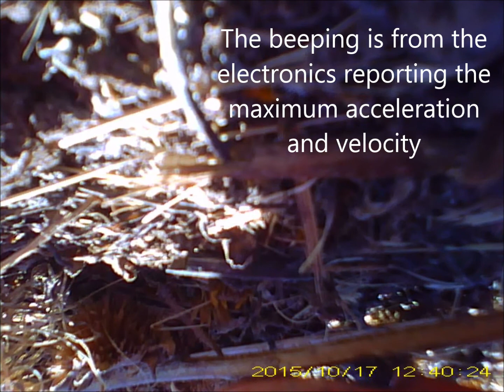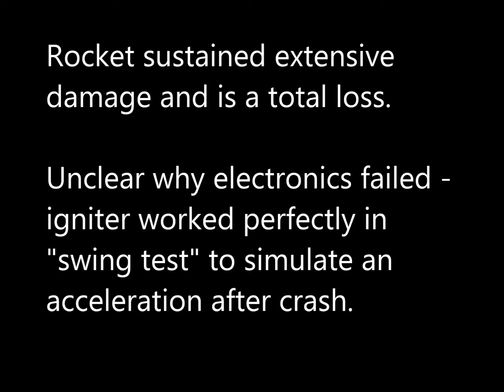Aerobee Hi rocket video (crash) - 2015 Oct 17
Aerobee Hi on G78-4G motor - 2015 Oct 17 in Pueblo, CO with U-Disk DV camera. Booster ejection failed to deploy parachute and sustainer failed to ignite (although electronics remained on and functioning and lit igniter successfully on test after crash). Total loss of rocket on impact.